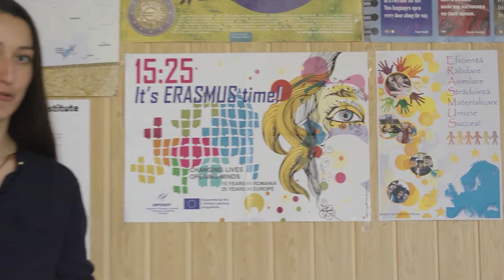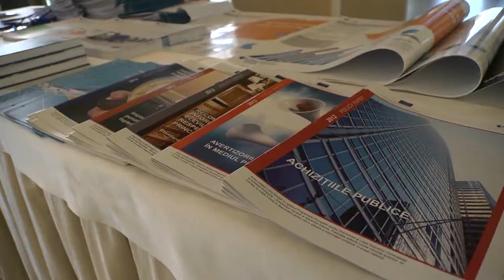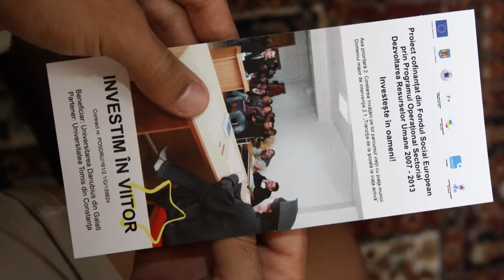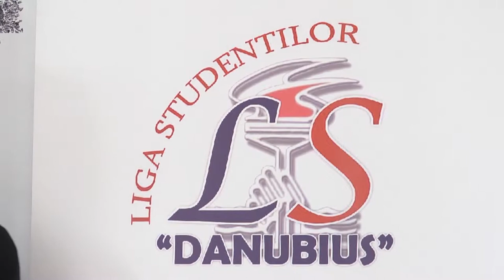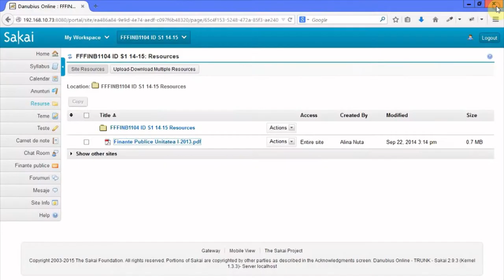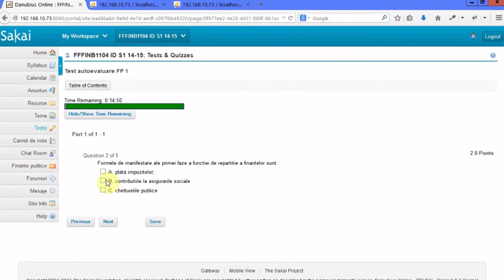Danubius University of Galati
Founded in 1992, Danubius University comprises three faculties -The Faculty of Law, The Faculty of Economics and The Faculty of Communication and International Relations, offering a total of 17 ARACIS - accredited and authorised bachelor and master programmes.
Within the 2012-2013 academic year, a number of 3,300 students are attending full-time, part-time and distance learning academic programmes.

THE FACULTY OF LAW

Dept.: Law (General Theory of Law, Constitutional Law and Political Institutions, Administrative Law, Constitutional Law, Rhetoric, Criminal Law, Criminology, Financial and Fiscal Law, Criminal Procedure Law, Transport Law, Environmental Law, Diplomatic and Consular Law, International Trade Law, Family Law, Labour Law, Intellectual Property Law, Commercial law, International Protection of Human Rights, Legal Clinic)

Master Programmes - Law and European Public Administration, European Union Law, Criminal Sciences.

Faculty Management:
Dean – Professor Vasilica NEGRUT, Ph.D. (vasilicanegrut@univ-danubius.­ro)

THE FACULTY OF ECONOMICS

Depts.: Finances and Banks (Microeconomics, Economic Statistic, Public Finance, Macroeconomics, Economic Informatics, Business Law), Economic Studies of Commerce, Tourism and Services (Management, Microeconomics, Marketing, Macroeconomics, Accounting Basis); Accounting and Management Data Processing (Economic Statistics, Microeconomics, Accounting Basis, European Economy, Baking Products and Services), Economic Informatics.

Master Programmes - Private and Public Financial Management, Financial Administration of Businesses in the European Space, Business Management in Trade and Tourism (teaching in English), Public and Private Audit and Control, Shipping International Trade and Finance, Bioeconomy Management in the context of Sustainable Development.

Faculty Management:
Dean – Associate Professor Rodica PRIPOAIE Ph.D. (rodicapripoaie@univ-danubius.­ro)

THE FACULTY OF COMMUNICATION AND INTERNATIONAL RELATIONS

Depts.: Communication and Public Relations (Introduction to Public Relations, Introduction to the Social Sciences, Communication and Imagology, Introduction to Mass-Media, Communication with Media, Organizational Communication, Introduction to Advertising), Management Assistance and Secretarial Office (Administrative Law, Constitutional Law, Introduction to Public Relations, Communication in Public Administration), International Relations and European Studies (History of International Relations, International Law, Introduction to Political Sciences, European Culture and Civilization, Diplomatic and Consular Law).

Master Program: Business and International Economics

Faculty Management:
Dean – Associate Professor Mirela ARSITH Ph.D. (arsith.mirela@univ-danubius.r­o)

Danubius University Management Team

Vice-rector of the didactic activity - Professor Romeo Ionescu, PhD (romeo.v.ionescu@univ-danubius­.ro)

Vice-rector of the research activity -Associate Professor Mariana Trandafir, PhD
(marianatrandafir@univ-danubiu­s.ro)